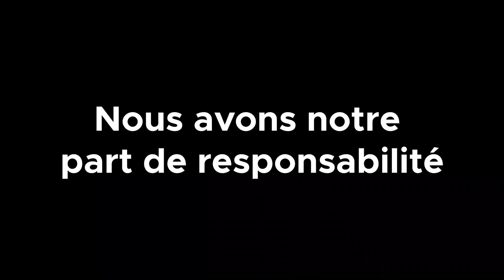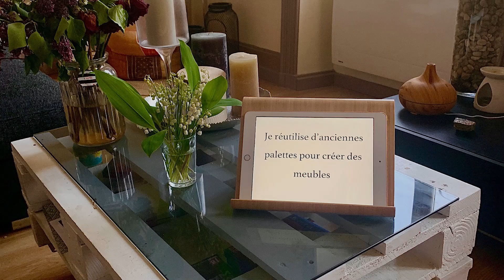MTB Earthday 2020